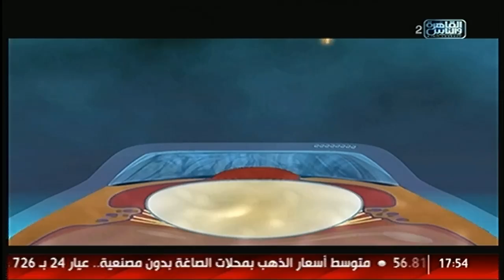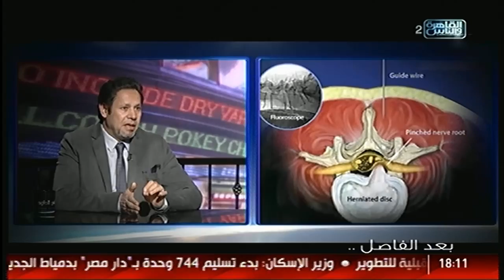الناس الحلوة | فنيات تصحيح الإبصار مع دكتور محمد حامد